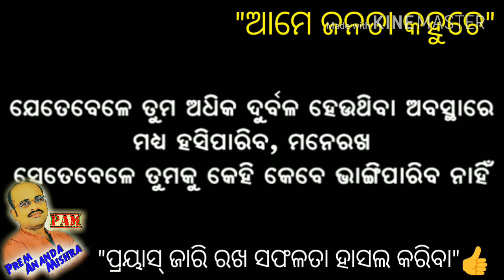ପ୍ରେମ୍ ଭାଇର ବାଣି // Prem Ananda Mishra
1. ପ୍ରୟାସ୍ ଜାରି ରଖ ସଫଳତା ହାସଲ କରିବା
2. ଆମେ ହିଁ ଲଢିବାକୁ ହେବ ଆମ ପାଇଁ
3. ନିଜ ଉପରେ ବିଶ୍ଵାସ୍ ହି ଆମ ସଫଳତାର ରହସ୍ୟ
4. Yes I can we can great success
7. ଜୟ ଜଗନ୍ନାଥ ଜୟ ଓଡ଼ିଆ ଜୟ ଓଡ଼ିଶା